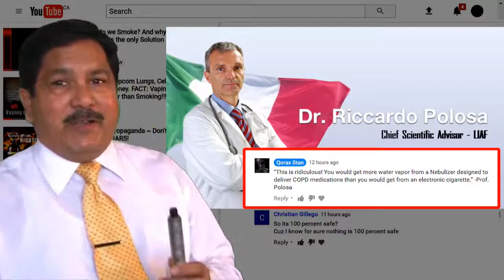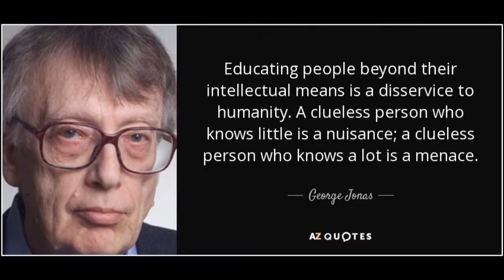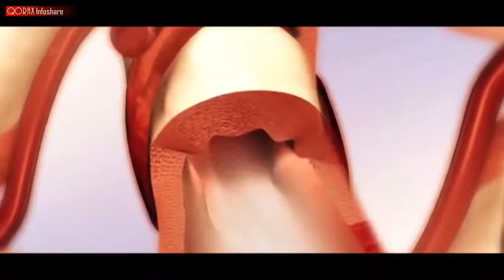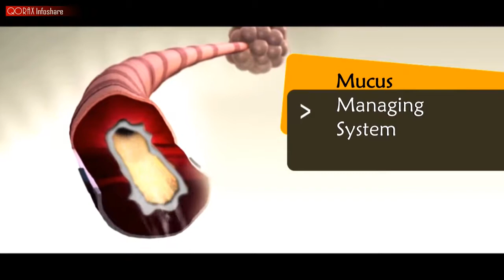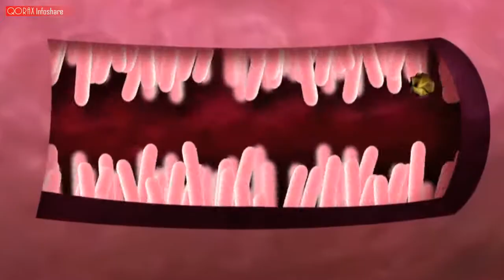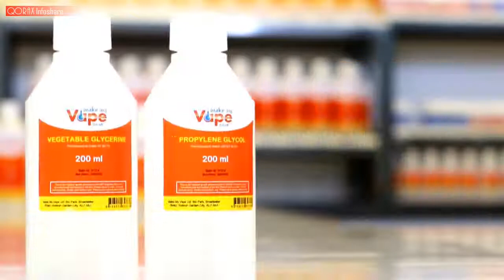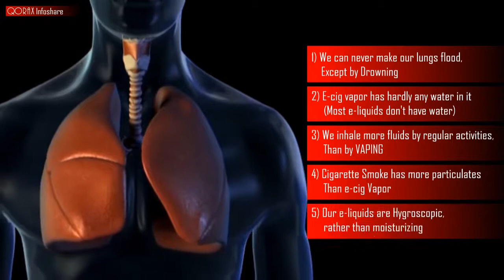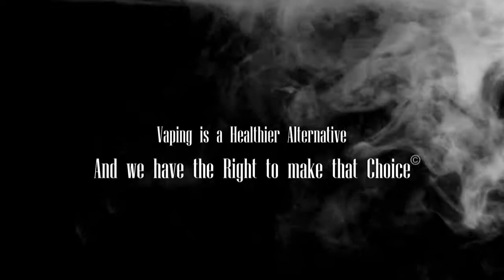Uap air dari Vaping Tidak akan mengendap dalam paru2 | Dino 0856.9400.5150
Jumlah partikel yang beredar dalam tubuh kita dari rokok tembakau adalah 900 ppm/menit. Dalam situasi kebakaran hutan yang menyebabkan kabut tebal seperti di Kalimantan, jumlah partikelnya 1000 ppm / menit. Secara medis, 300 ppm dianggap berbahaya.

Namun dari Vaping, sebanyak2nya kita menghirup uap vaping, jumlah partikel yang diterima oleh tubuh kita hanya 40 ppm/menit.
Maka uap air dari Vaping TIDAK AKAN MENGENDAP dalam paru2 kita. Perbandingannya adalah 40:300.